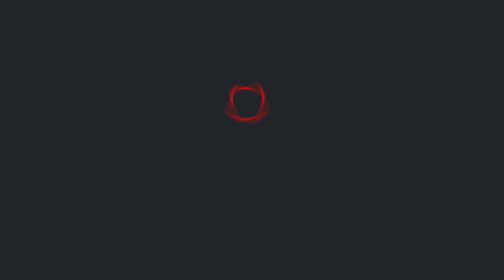Три роки каденції Ігоря Терехова: як харківʼяни оцінюють роботу очільника Незламного міста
«Незламний» та «Залізобетонний» - саме такі статуси міцно закріпилися за Харковом під час воєнних років. За цей час місто пережило значну кількість трансформацій, отримало звання «Героя» та перетворилося на форпост всієї України. Однак дещо тут залишається незмінним: усі ці метаморфози відбуваються під керівництвом мера Ігоря Терехова. Повноправним міським головою він став менш ніж за три місяці до початку повномасштабного вторгнення. І з того часу, за 40 кілометрів від ворожих позицій, продовжує очолювати мегаполіс три роки поспіль. За результатами Національного опитування, Ігор Терехов посів перше місце у рейтингу міських голів України. Чим обґрунтована така оцінки роботи мера, розповідають пересічні харківʼяни.